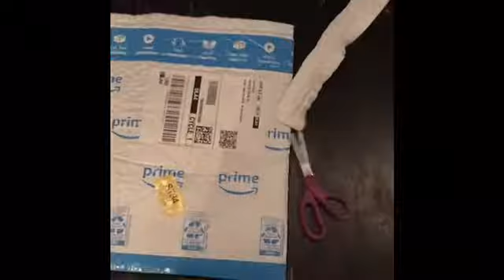A package (don’t know the name) arrived at my home two or three days ago